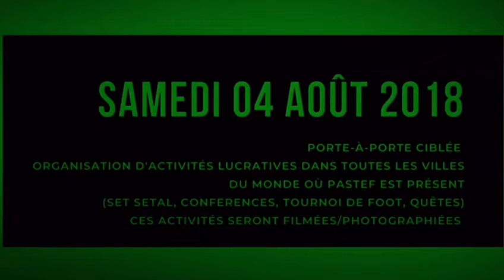Pastef lance son week-end international BOKKNAA BOKKNAA